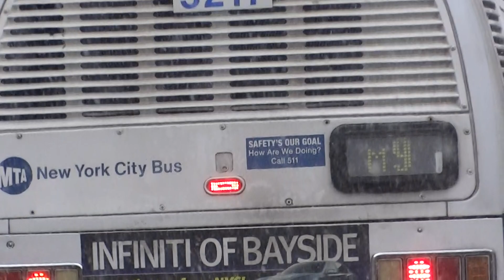MaBSTOA: RTS # 5217 On A Kips Bay-bound M9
Taken on 2.21.15 at Essex & Grand Streets.